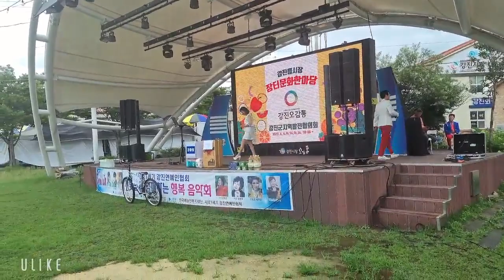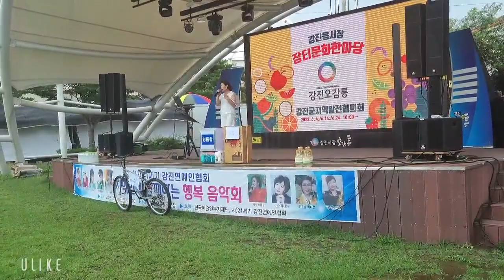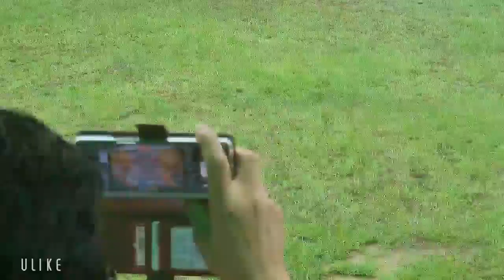오해야 - 가수 박미애 (이종학 작사 작곡) 강진오감통 공연